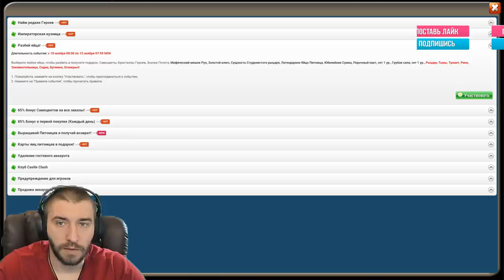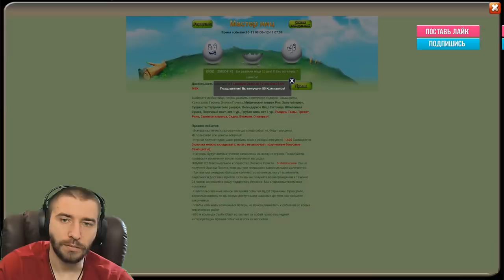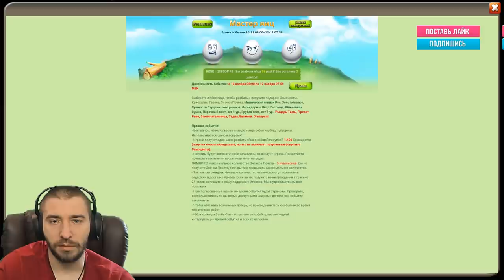ПОДАРИЛ ОГНЕКРЫЛА И ТОП ПЛЮШКИ \ АКК ПОБЕДИТЕЛЯ КОНКУРСА \ БИТВА ЗАМКОВ \ CASTLE CLASH